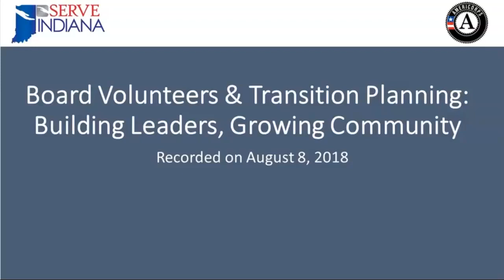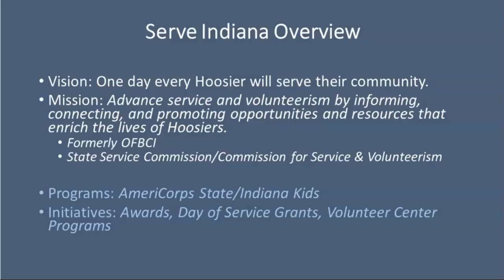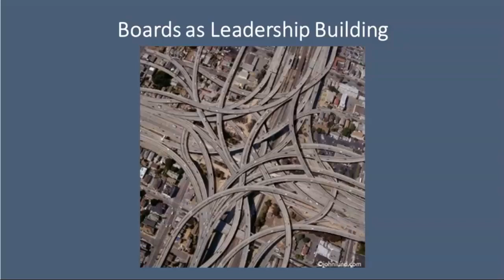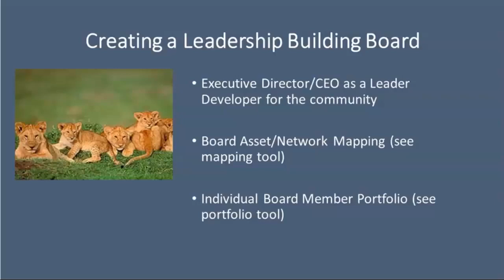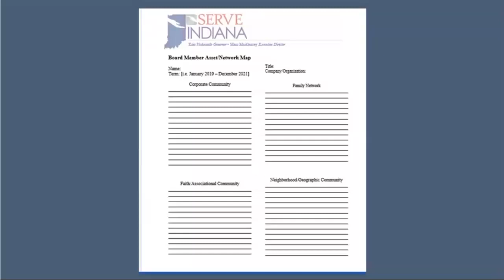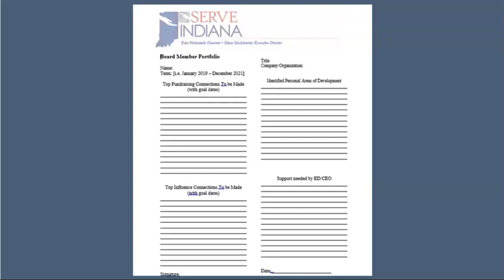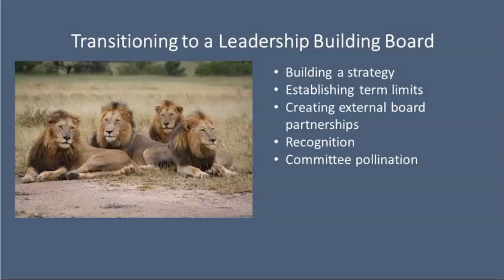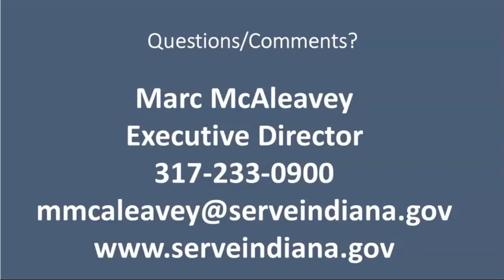Board Volunteers & Transition Planning:Building Leaders, Growing Community Microlearning 2018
Learn more about how to build leaders who are engaged members of your community and local board. Hear more from Marc McAleavey, Executive Director of Serve Indiana talk more about this topic!